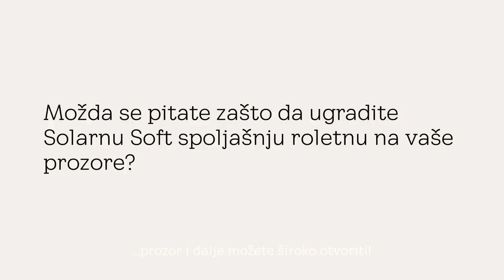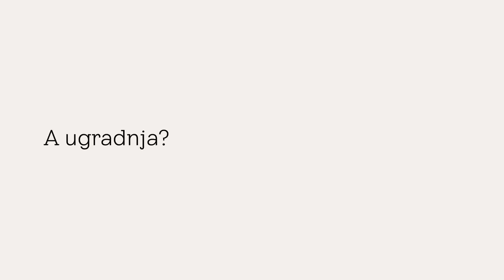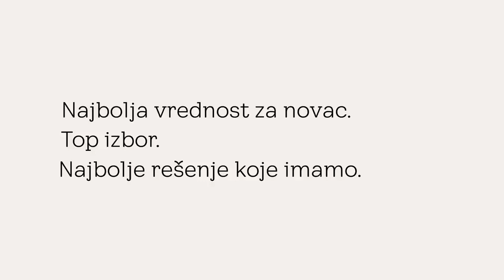VELUX Soft solarna spoljašnja roletna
Uz VELUX Soft spoljašnje roletne, koje štite od toplote i efikasno zamračuju, možeš da učiniš svaku prostoriju svoga doma prijatnom i rashlađenom u vrelim letnjim danima. Dok će zimi omogućiti dodatnu termoizolaciju, čineći tvoj dom prirodno toplijim i povećavajući energetsku efikasnost.

Više informacija o VELUX Soft solarnim spoljašnjim roletnama i njiihovoj jednostavnoj ugradnji pronađi na